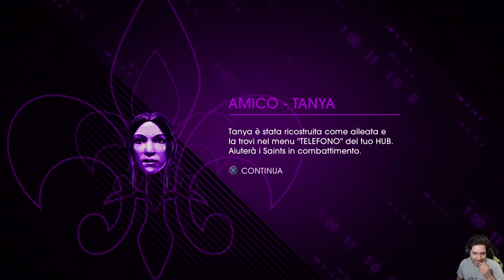Saints Row IV -20- Re delle Danze